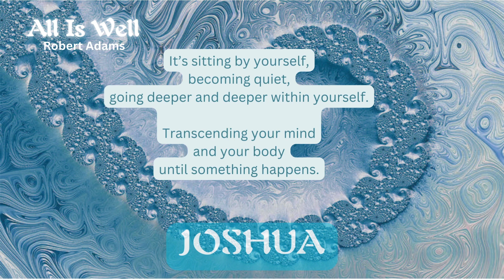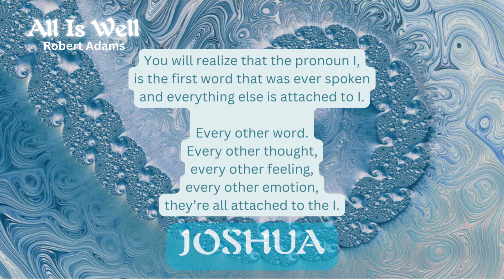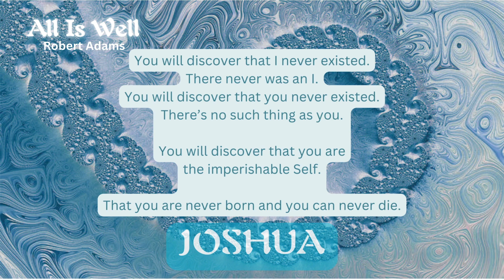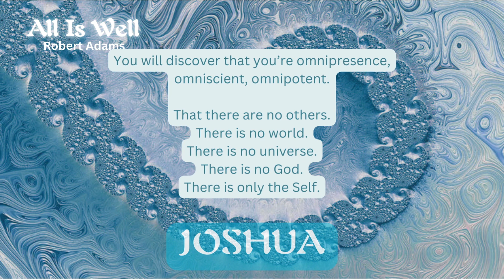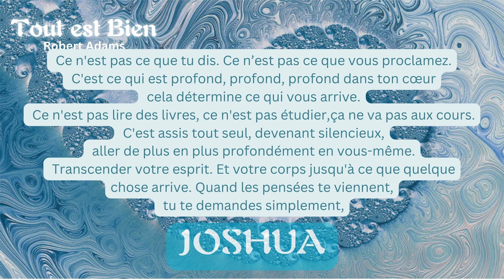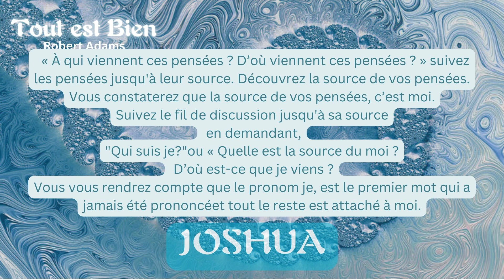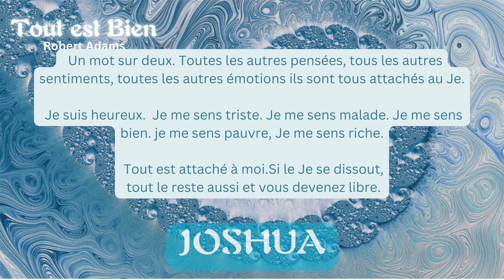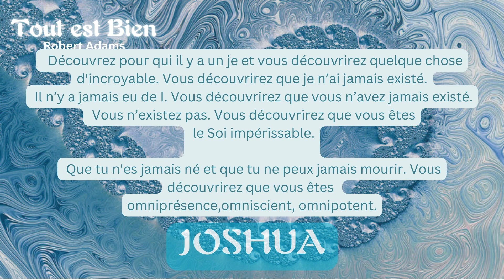All is Well / Tout est Bien - a/un poem by/de Robert Adams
We use this poem of Robert Adams from his Collected Works as a contemplation during the Memorial of our dear friend Joshua 'Otter' River.

...You will discover that you are the imperishable Self. That you are never born and you can never die. You will discover that you’re omnipresence,
omniscient, omnipotent...

Guitar: Joshua 'Otter' River
Voice: Wim

Tout est bien
Nous utilisons ce poème de Robert Adams tiré de ses Œuvres Collectives comme contemplation lors du Mémorial de notre cher ami Joshua Otter River.

...Vous découvrirez que vous êtes le Soi impérissable. Que tu n'es jamais né et que tu ne peux jamais mourir. Vous découvrirez que vous êtes omniprésence,
omniscient, omnipotent...

Voix: Michele